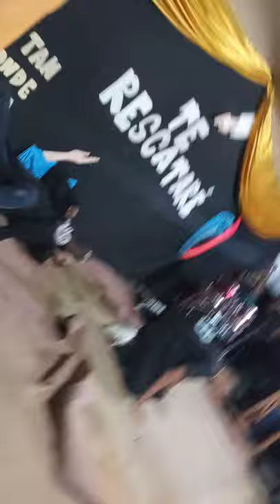LA CARNE-Jovenes Resucitados por su gracia. Fundacion Social Fuente de Vida. LA IGLESIA DE LA CALLE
Este video representa el dia a dia de todos los jovenes, ya que vivimos en un mundo corrumpido por los deseos de la carne, aun sabiendo esto y luchando contra nosotros mismos, debemos saber que Dios es quien pelea las batallas por nosotros. Porque aunque soy debil, en el soy fuerte.
Joel 3:10